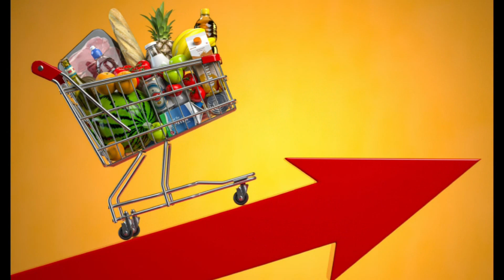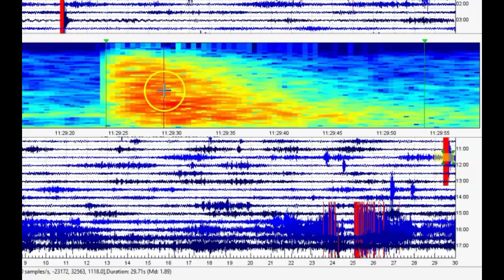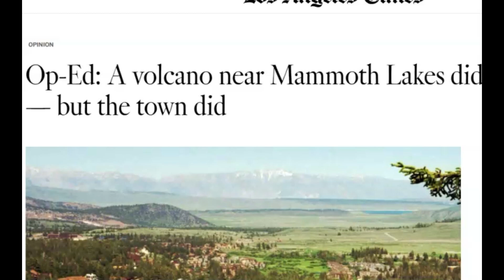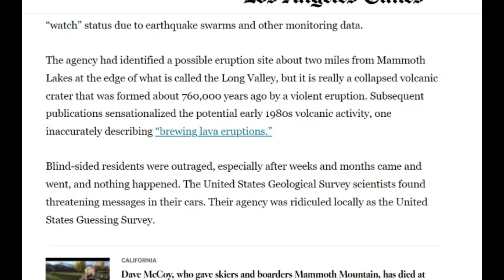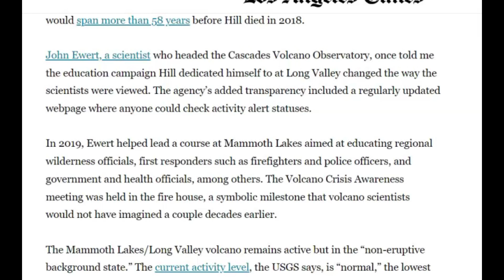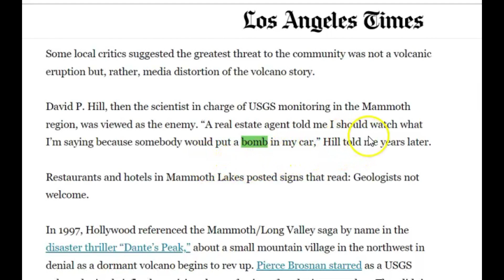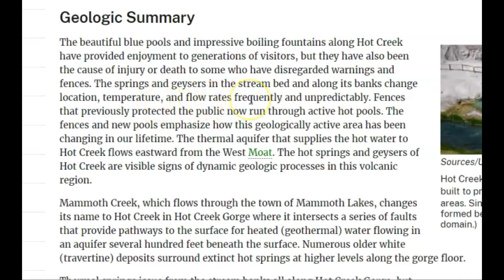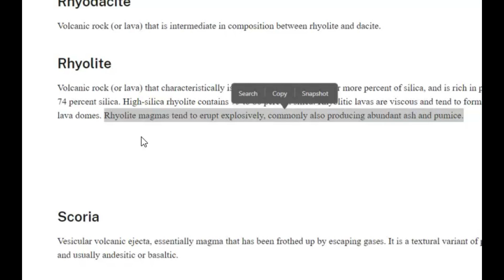Mammoth Lake Volcanic Warning, City Business Don't Want To Talk About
I called the Mammoth Lakes City Office and one woman I spoke with didn't even know they had and earthquakes or even the M3.0. No Alert level or preparedness don't seem to be in effect. I'll try calling again later.

Credit
Google Earth